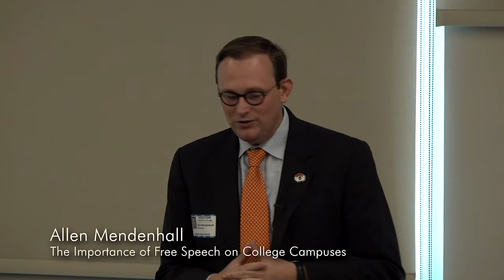Allen Mendenhall to Auburn High School Students: "Keep an Open Mind and a Humble Heart"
Allen Mendenhall speaks to students at Auburn High School About the Importance of Freedom of Speech, Viewpoint Diversity, and Tolerance.  Speech: October 15, 2018.